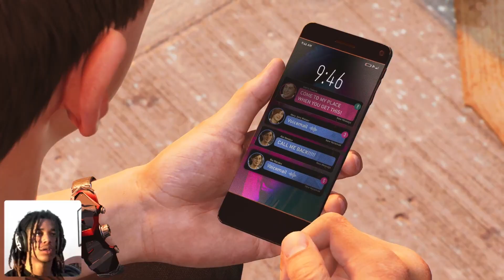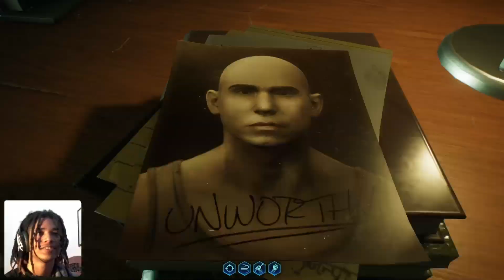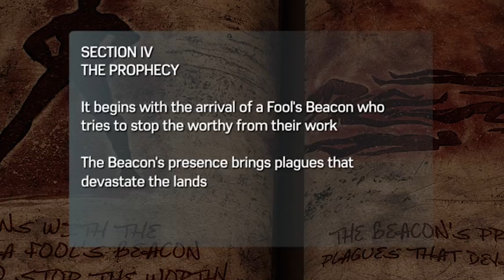MJ is Trapped with Venom #15 | Spider-Man 2